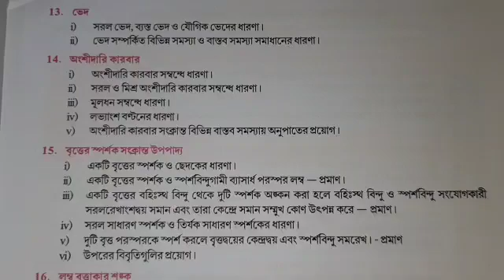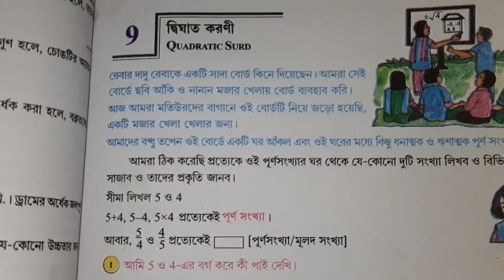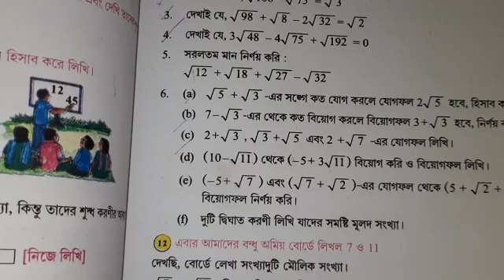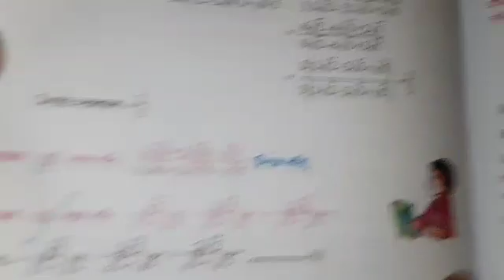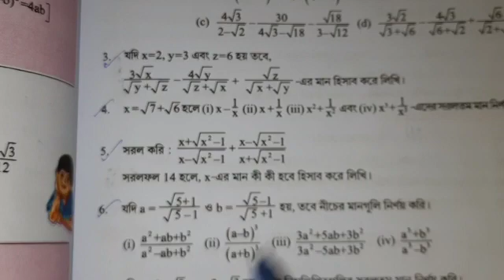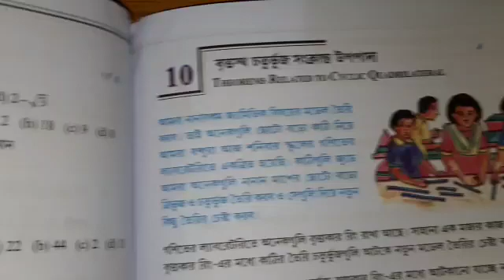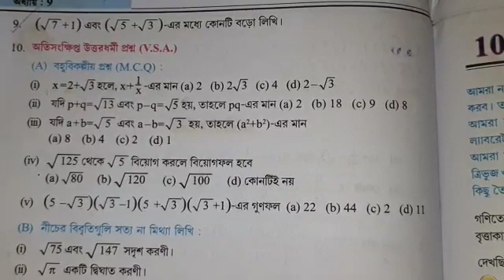Madhyamik mathematics suggestion 2021//class 10 math 9th chapter Dighat Koroni question//west Bengal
Very important for west Bengal board of secondary education students of class 10. দশম শ্রেণীর নবম অধ্যায়ের দ্বিঘাত করণী যে অংক গুলো রয়েছে যা মাধ্যমিক 2021 এর সম্ভাবনা সেগুলো এই ভিডিওর মাধ্যমে তুলে ধরা হয়েছে।
অংকের অন্যান্য চ্যাপ্টার সম্পাদ্য উপপাদ্যের link.